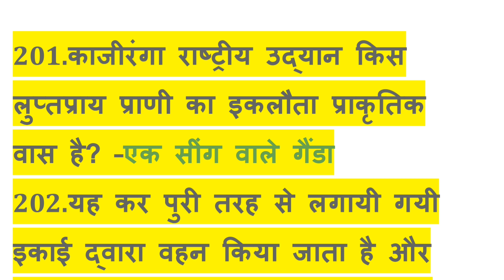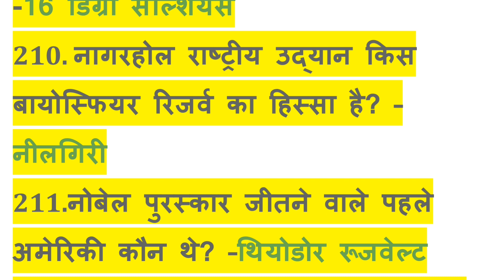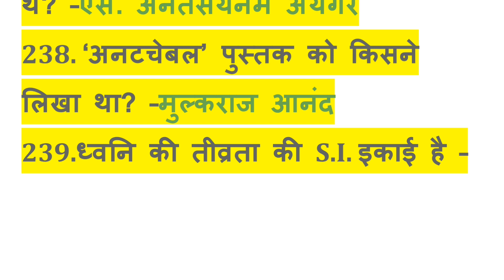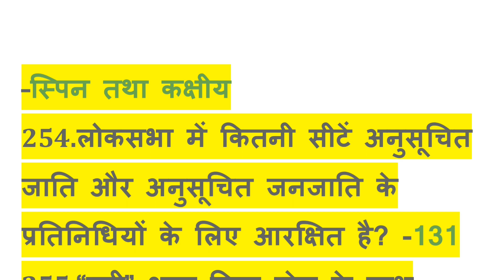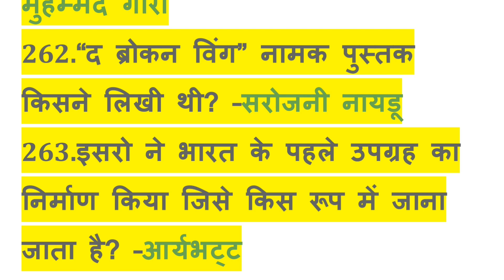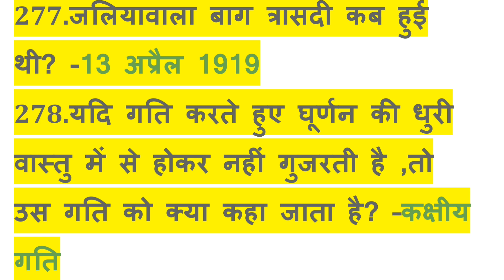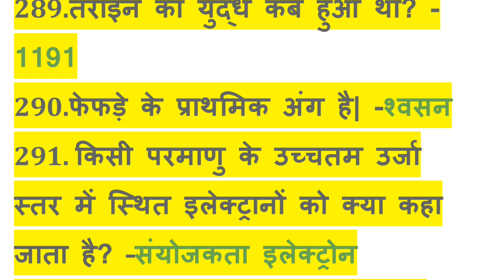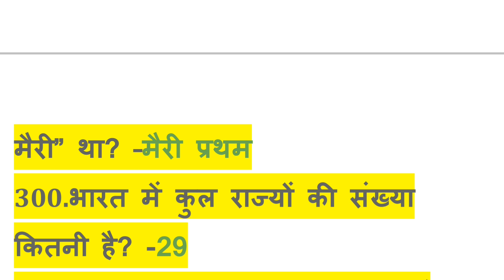gk || gk questions and answers || one liner gk in hindi || general knowledge || gk question || जक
gk

general knowledge

gk question

india gk

gk gs

gk questions

 answers
one liner gk in hindi
general knowledge
india gk
gs
gk questions
1000 gk
Lucent gk
Speedy gk
General knowledge
General knowledge in hindi
Gk
Gs
Gk live
1000 gk prashn
Gk ke prashn uttar
G.k.
Gk class
Gk online
Gk questions
Samanya gyan
Samanya gyan ke prashn
Railway gk
जक